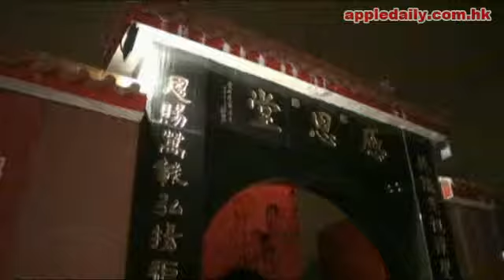六星級骨灰龕遭刑毀.flv